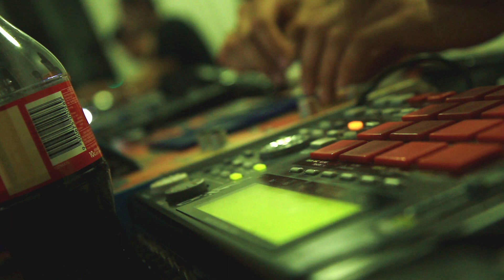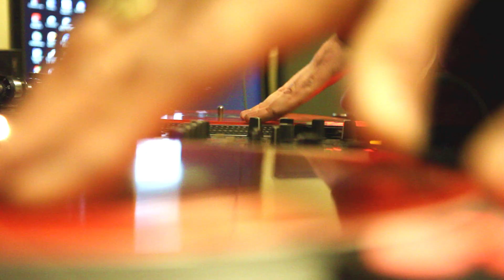dj cutting ajent and upwright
xiahbu cutting ajent in the lab with upwright scratching it up